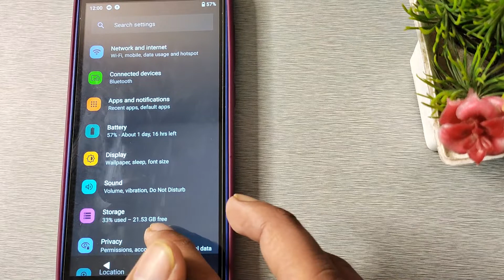How to fix hotspot problem in Nokia C01 Plus 4G , network mobile setting